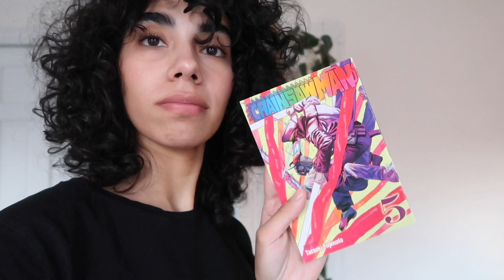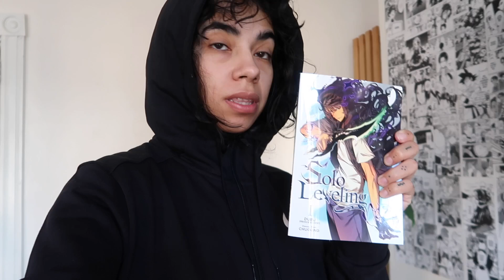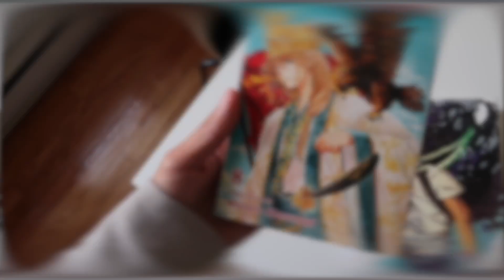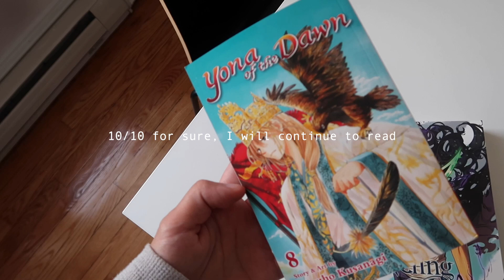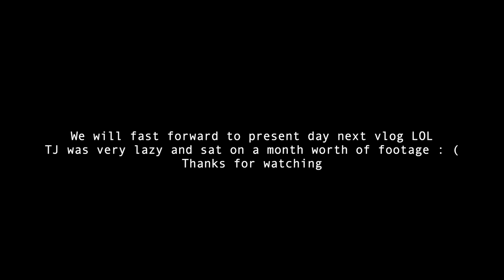December Vlog, Manga, Games & Lots of Nothing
Hey guys! I almost didn't upload this because it was literally me taking some much needed time off from work. Bought a crap ton of Manga and started growing my little collection. Thank you so much once again for sticking around, all your support with the store and just coming around. This one is a boring one lol but I've already started collecting footage for the next one!

Love,
Teej xx